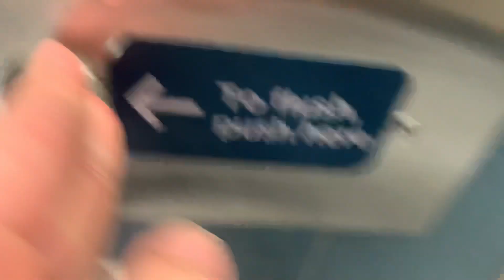Brand New American Standard Madera Toilet with brill seat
This was at Herald Square’s newly renovated restroom. The former restroom had single user restrooms. A men’s and women’s. The men’s had a Toto urinal and a Toto toilet. This restroom is lovely and nice, compared to like 7-8 years. Macy’s was too crowded to film so I came here instead. Nice restroom! 10/10!!! The Madera is sucky but the best restroom I’ve seen in a busy city! Highly recommend it! It’s run by the same company as Bryant Park. The setup was small. There are 2 maderas with brill seats.